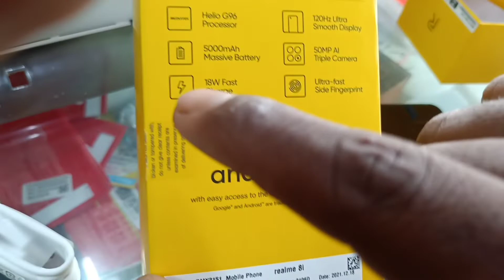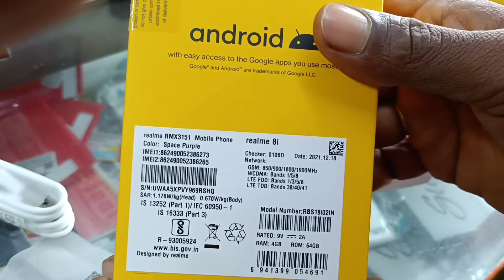realme 8i | realme 8i review | realme 8i price | realme 8i unboxing | realme 8i gaming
realme 8i | realme 8i | realme 8i review | realme 8i price | realme 8i unboxing | realme 8i gaming

4Gb Ram | 64Gb Rom Storage
16.76 cm (6.6inch) Full HD+ Display
50MP +2 MP + 2MP CAMERA
16MP Front Camera

realme 8i
realme 8i gaming
realme
realme 8i camera
realme 8
realme 8i цена
realme 8i vs redmi note 10s
realme 8i купить
realme 8i ph
realme 8i характеристики
realme 8i price philippines
realme 8i test
realme 8i quke
unboxing,asmr unboxing
lg wing unboxing
samsung unboxing
unboxing mobile phone
therelaxingend unboxing
unboxing worlds first mobile
oppo find n foldable mobile unboxing
oneplus unboxing
mystery unboxing
iphone 13 unboxing
oppo find n unboxing
sony xperia pro-i unboxing
call of duty mobile
unboxing 1+
pubg mobile
new phone unboxing